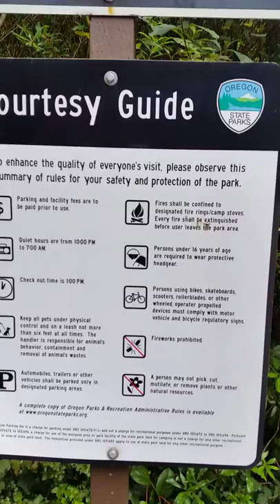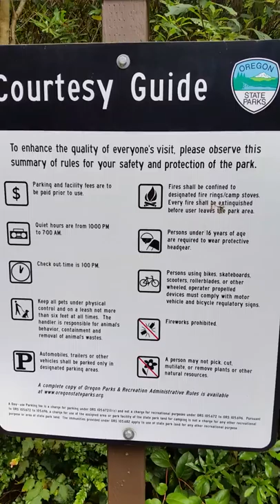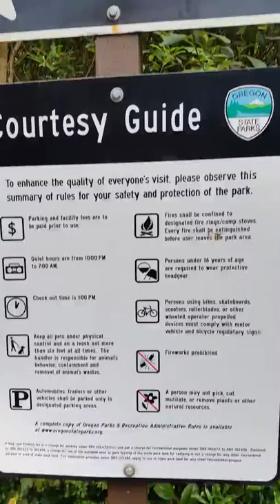Walking back to.our campsite at Umpqua Lighthouse State Park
A walk in the woods, near Lake Marie